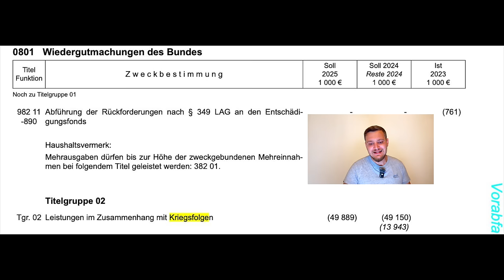Besatzungskosten? Kriegsfolgen? Posten die du garantiert nicht kennst aus dem Haushalt 2025!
Diese Kosten sind dir bisher verschwiegen geblieben.